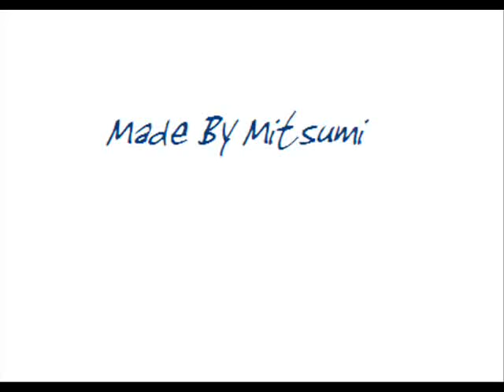Beethoven Symphony No.9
Molto vivace. Leipzig Gewandhaus Orchestra!!